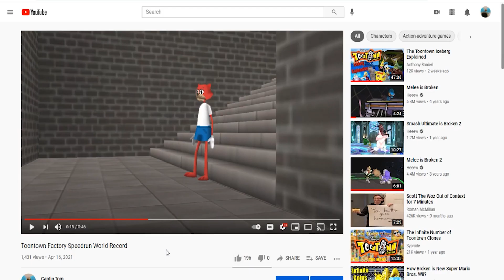Toontown Rewritten's Newest Feature?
Just a fun video I wanted to make after this happened and no they are not actually gonna do that... possibly?